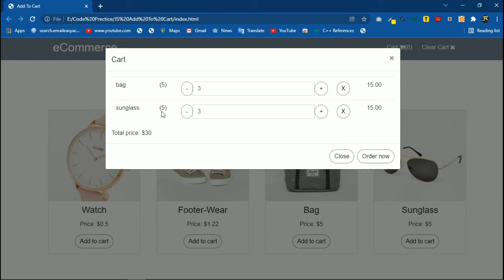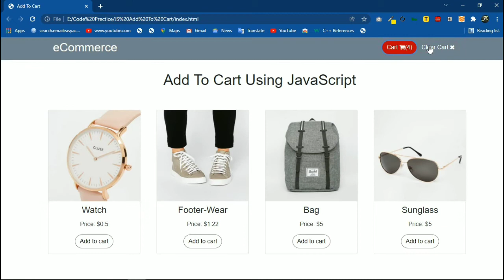add to cart using JavaScript